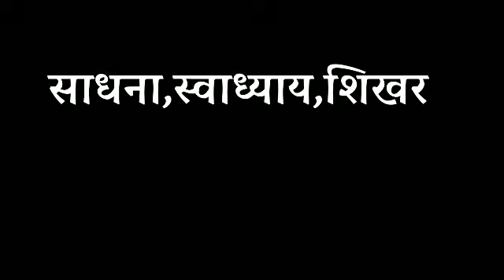प्रभु से हमें भक्ति कैसे मिलेगी ! रामकृष्ण परमहंस